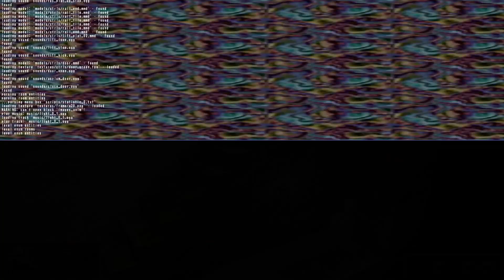A crazy remake of the original level? Azangara Custom Level | Buffed Training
This was very hard to complete.